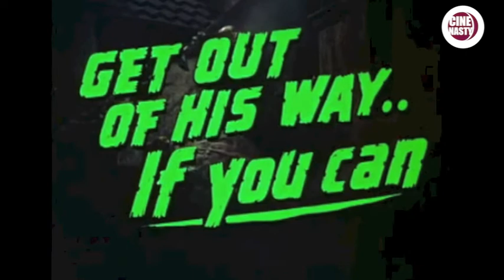Frankenstein s'est échappé - Bande annonce Cinenasty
Bande-annonce du film culte FRANKENSTEIN S'EST ECHAPPE de Terence Fisher.